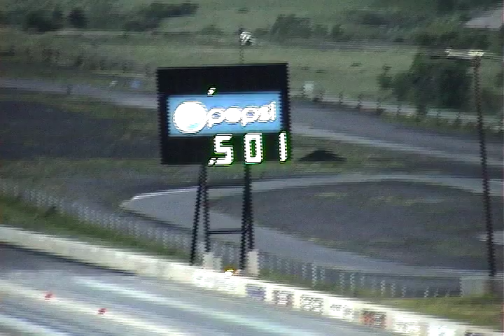2009 Cobalt SS Turbo GM Stage 1 1/4 Mile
My quickest E/T and fastest trap of the night.

2009 Cobalt SS/TC Sedan
- GM Stage 1 Tune
- Hahn Cold Air Intake

60' - 2.27
330' - 6.16
1/8 - 9.26 @ 80.3
1000' - 11.89
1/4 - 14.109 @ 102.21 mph